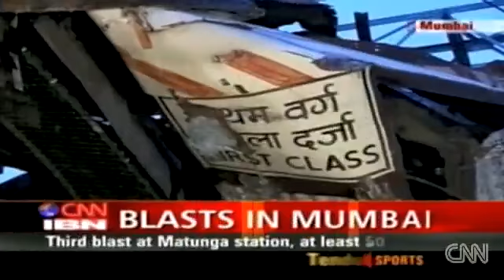Breaking News from kapur mumbai attacks anger